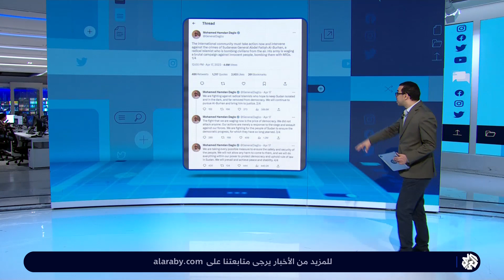السودان .. حرب إعلامية ضروس توازي معارك الميدان .. فلمن الغلبة فيها ؟ │ تواصل